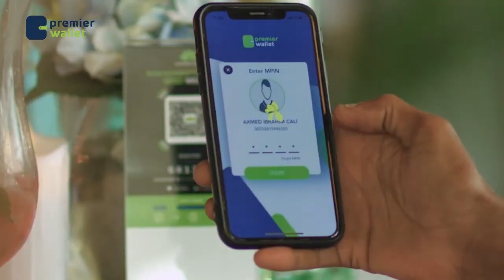Madaxweyne Hore Shariif Sheekh Axmed ayaa Xasan Sheekh ku eedeeyay in uu ku shaqaynayo siyaasad ku..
Madaxweyne Hore Shariif Sheekh Axmed ayaa Xasan Sheekh ku eedeeyay in uu ku shaqaynayo siyaasad ku dhisan qabyaalad